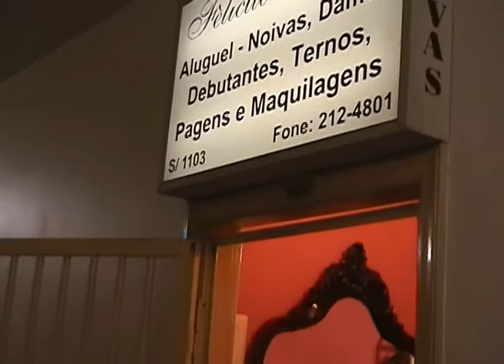O Povo e a TV BAND MG Sônia Noivas